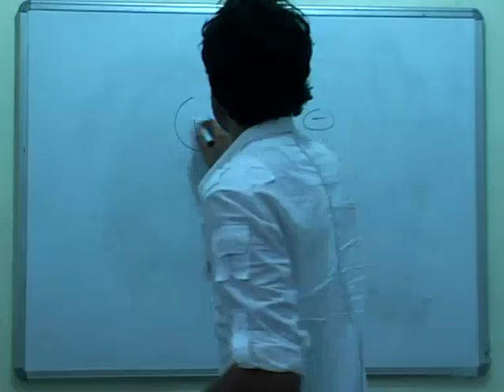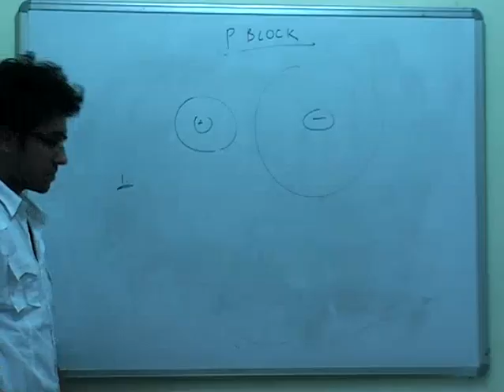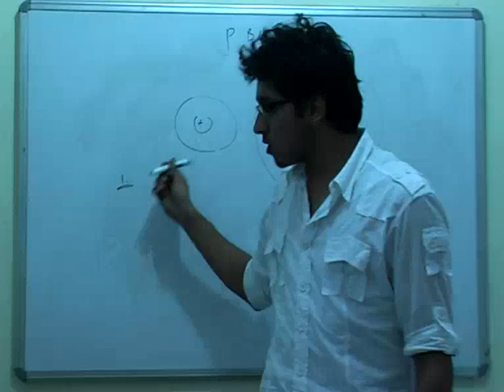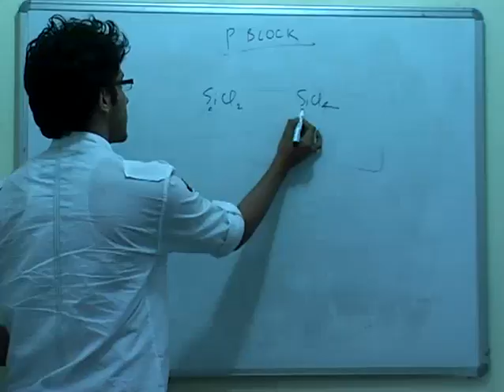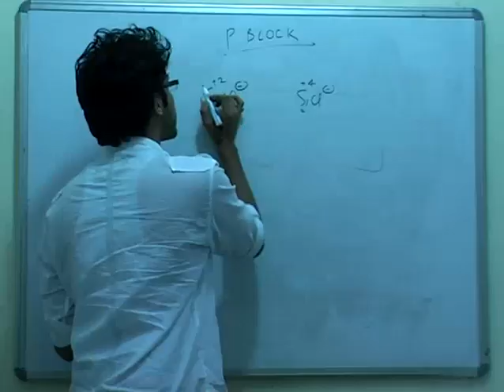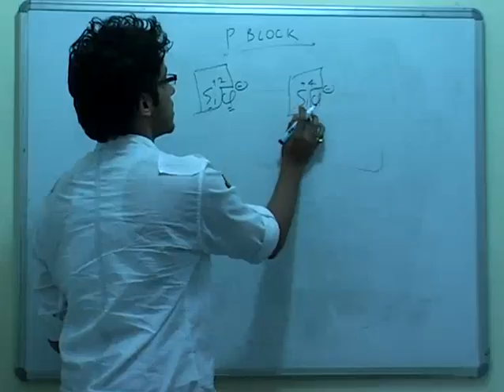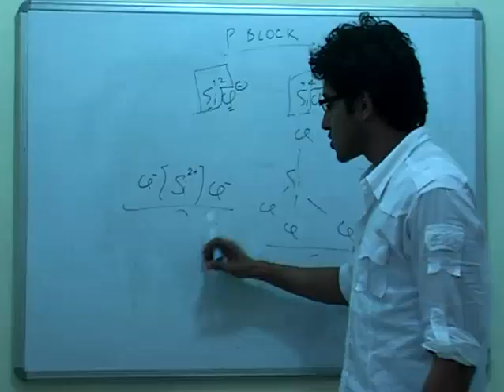P block Fajams rule and Polarization - P Block Part-4